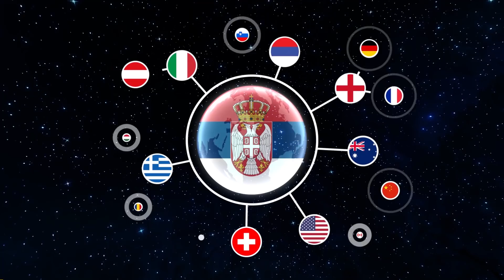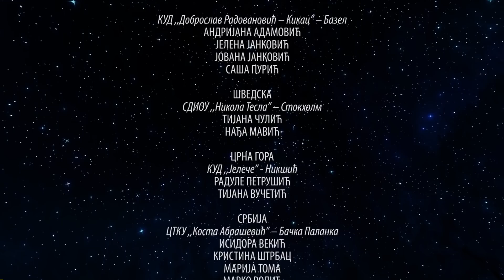FOLKLORAŠI ŠIROM SVETA - Ovo je Srbija (OFFICIAL VIDEO)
SNAGOM SRPSKE TRADICIJE, ZAJEDNO!

Autor pesme: Nikola Grbić Grba
Muzički aranžman: Miloš Mutapčić
Reditelj: Miloš Mutapčić
Izvršni producent: Milan Mutapčić i Saša Bogunović
Montažer: Miloš Mutapčić
Grafički dizajner: Bojan Adamović i Emilija Đuričić
Dizajn i miks zvuka: Miloš Mutapčić
Asistent produkcije: Nikolina Despot i Darko Batak

ZEMLJE UČESNIKA:
1. SRBIJA
2. AMERIKA
3. AUSTRALIJA
4. AUSTRIJA
5. ENGLESKA
6. FRANCUSKA
7. GRČKA
8. ITALIJA
9. KANADA
10. KINA
11. MAĐARSKA
12. NEMAČKA
13. REPUBLIKA SRPSKA
14. RUMUNIJA
15. SLOVENIJA
16. ŠVAJCARSKA
17. ŠVEDSKA
18. CRNA GORA

ANSAMBLI UČESNIKA:

ORKESTRI
1. KUD ,,Batajnica” – Batajnica
2. SKUD ,,Oplenac” – Toronto

PEVAČKE GRUPE
1. KUD ,,Batajnica” – Batajnica
2. SKUD ,,Oplenac” – Toronto
3. Ansambl ,,KOLO” – Beograd
4. Ansambl ,,VENAC” – Gračanica
5. CTKU ,,Kosta Abrašević” – Bačka Palanka
6. FA ,,Karanovac” – Kraljevo
7. CNTK Abrašević – Kragujevac
8. KUD ,,Jeleče”
9. KUD GIK ,,Banat – Pionir” – Zrenjanin
10. FA ,,Sveti Đorđe” – Beograd
11. KUD ,,Svetozar Marković” – Novi Sad
12. SKC ,,Vuk S. Karadžić” – Bačka Topola
13. KUD ,,Bor” - Bor
14. KUD ,,Abrašević” – Pančevo
15. KUD ,,Đoka Pavlović” – Beograd
16. GKUD ,,Ravangrad” – Sombor
17. KUD ,,Bratstvo” - Subotica
18. Ansambl ,,Dukati i Biseri” – Čikago
19. SFDE ,,Šumadija” – Milvoki
20. SC ,,Bonirig” – Sidnej
21. ,,Balkan Etno Orkestar” – Sidnej
22. FG ,,Oplenac” – Adelajd
23. SKC ,,Stevan Mokranjac” – Beč
24. KSD ,,Bambi – Beč
25. FG ,,Ravna Gora” – Birmingem
26. SKUD ,,Abrašević” – Pariz
27. KUD ,,Biseri” – Dransi
28. SKUD ,,Pontes Mostovi” – Trst
29. SFE ,,Kolo” – Hamilton
30. SSF ,,Sloga” – Stoni Krik
31. SKUD ,,Taban” – Budimpešta
32. SKSK ,,Sloga” – Štutgart
33. Srpski centar – Štutgart
34. KUD ,,Kolovit” – Gradiška
35. ANIP ,,Veselin Masleša” – Banja Luka
36. AKUD ,,Mladost” – Temišvar
37. KPSHD ,,Vuk S. Karadžić” – Radovljica
38. SKUD ,,Vidovdan” – Ljubljana
39. ANI ,,Abrašević” – Cirih
40. KUD ,,Dobroslav Radovanović – Kikac” – Bazel
41. SDIOU ,,Nikola Tesla” – Stokholm

SPECIJALNU ZAHVALNOST:
Nikola Grbić Grba
Svim učesnicima projekta

PRODUKCIJA
KUD ,,Batajnica" - Srbija
SKUD ,,Oplenac" - Kanada
2020.